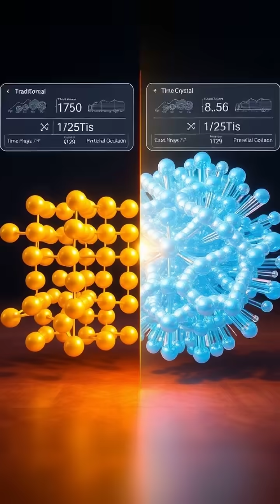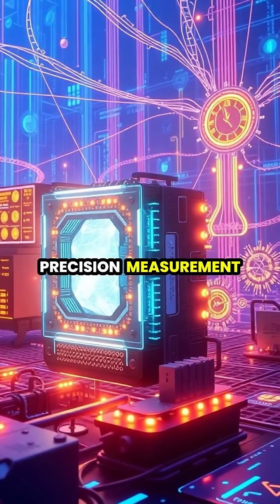Time Crystals: The Quantum Discovery Defying Physics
Are you ready to dive into one of the most mind-bending discoveries in quantum physics? Time crystals are here to challenge everything you thought you knew about science! Imagine a structure that defies the laws of thermodynamics, staying in perpetual motion without using energy—sounds impossible, right? Think you have what it takes to wrap your mind around this quantum phenomenon?

Join us as we explore how scientists first created time crystals, their mesmerizing ability to repeat patterns through time, and why they’re a game-changer for quantum computing and beyond. Discover a random fact: time crystals could redefine our understanding of time itself!

Don’t miss out on this exciting journey into the future of physics. Let’s unlock the secrets of the universe together!